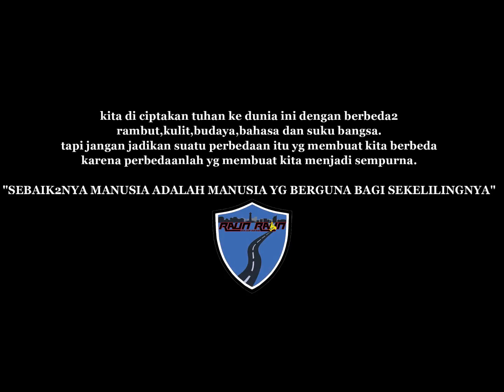Blusukan dipasar tradisional Afrika(Kongo🇨🇩)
kali ini RAUN-RAUN  BLUSUKAN KE PASAR TRADISIONAL AFRIKA, berbelanja sembako dan bahan pokok lain nya untuk menu berbuka puasa.